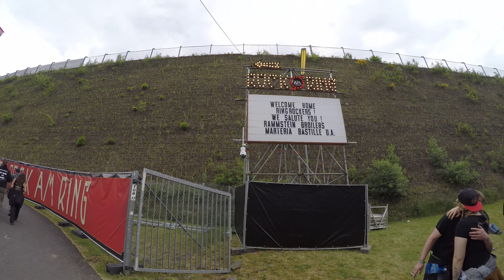Rock am Ring 2017